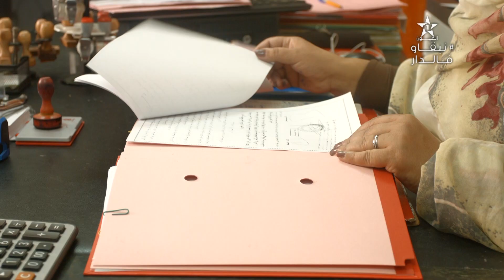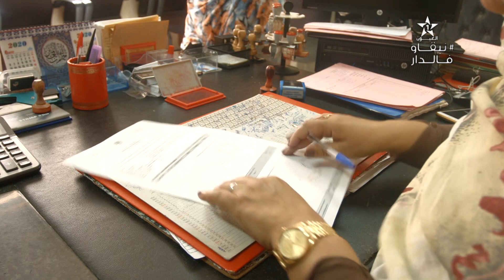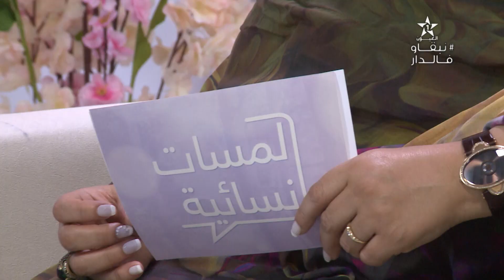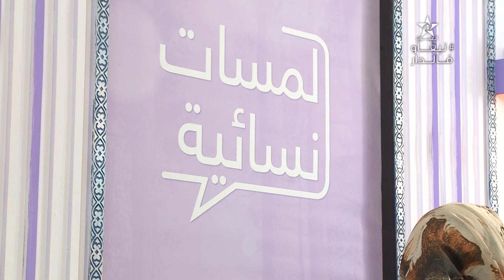لمسات نسائية فتيحة حيدارة